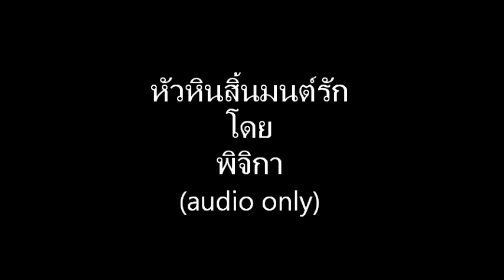หัวหินสิ้นมนต์รัก - พิจิกา (Audio only)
อัดเสียงจากรายการ ดนตรี กวี ศิลป์ ของ Thai PBS
ฮาร์ดแวร์จับเสียง : Creative X-Fi Titanium PCI Express (ใช้ What U Hear)
ซอฟต์แวร์ตัดต่อ : Windows Live Movie Maker